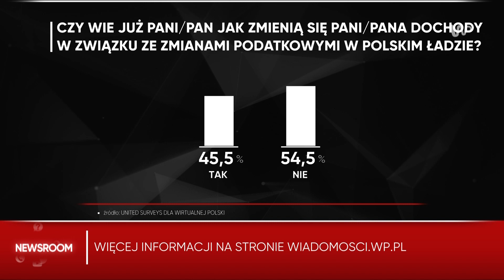Polski Ład. Marek Belka: Polska jest w ruinie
Forsowany przez PiS Polski Ład wszedł w życie błyskawicznie, bez odpowiednio długiego vacatio legis, nie dając szans pracodawcom i pracownikom na przygotowanie się. W związku z tym pojawia się coraz więcej pytań w sprawie nowego systemu podatkowego. Z całej Polski spływają doniesienia od nauczycieli, służb mundurowych, a także od emerytów, którzy zamiast zyskać, stracili na nowych przepisach. - Współczuję przede wszystkim niewielkim przedsiębiorcom, bo dla nich połapać się w tym bezładzie będzie bardzo trudno - mówił w programie "Newsroom WP" były premir prof. Marek Belka.